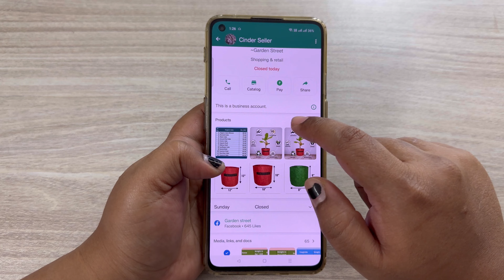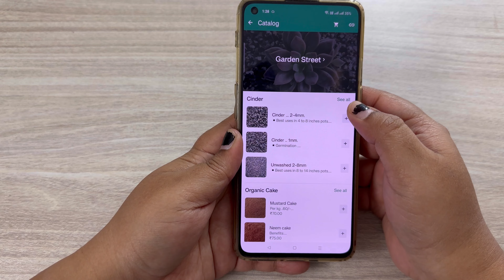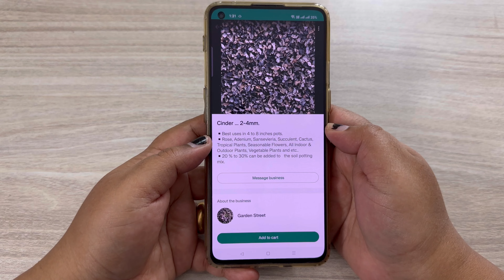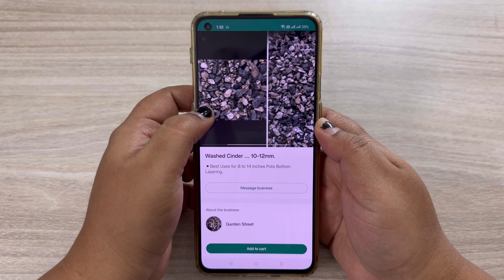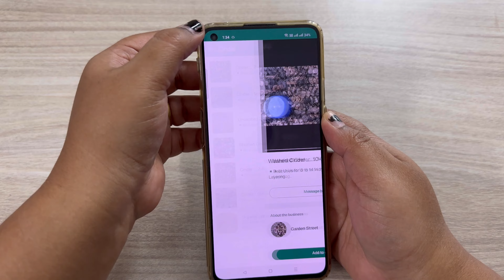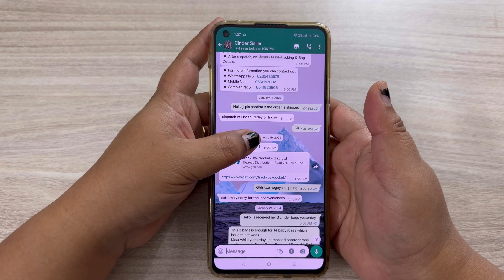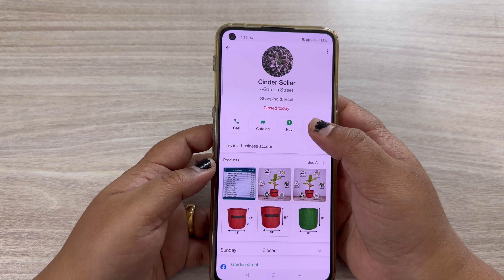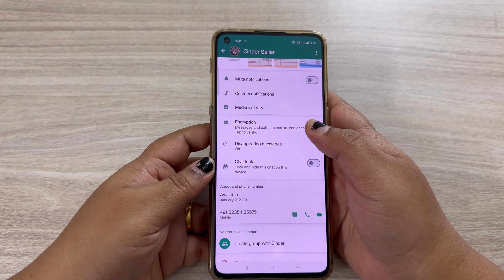How to purchase Cinder Online? | kousy vlogs